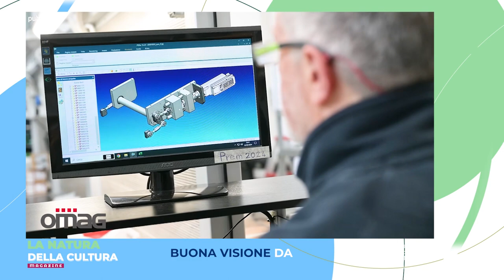LA NATURA DELLA CULTURA MAGAZINE - 13 maggio 2024